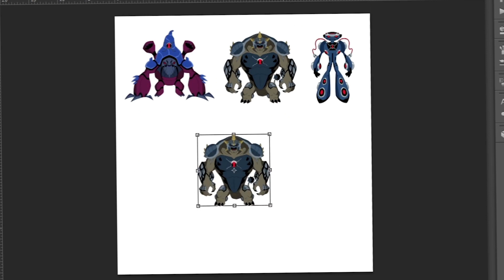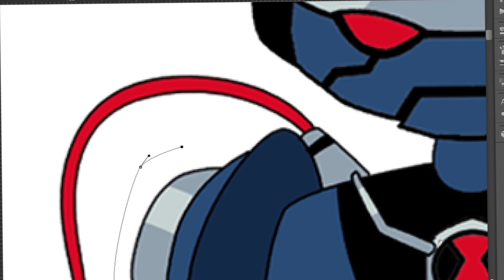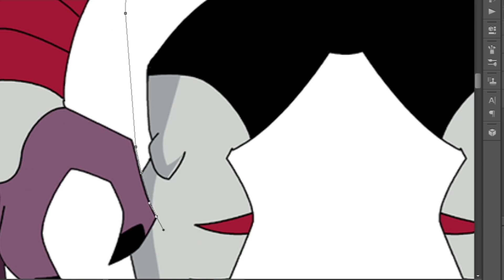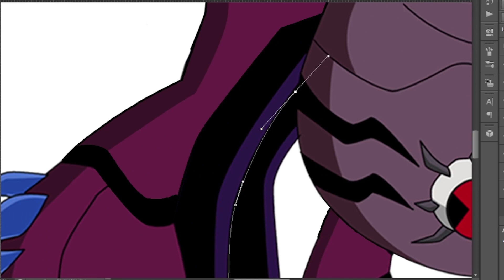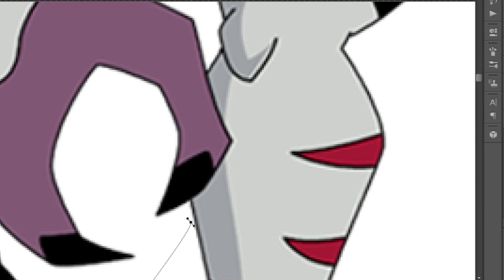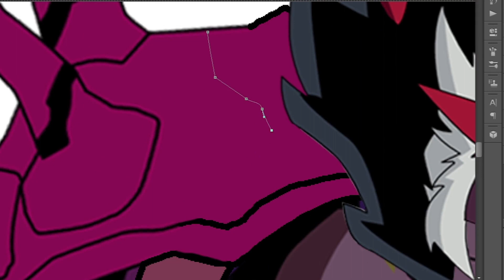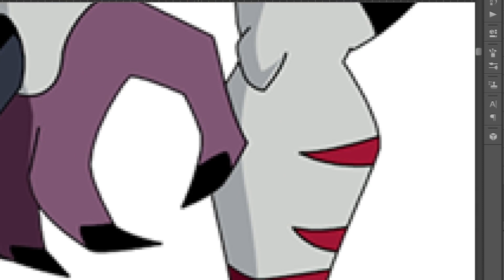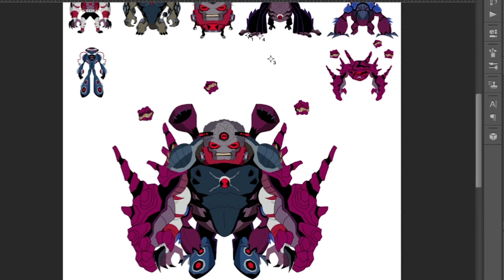ben10 albedo ultimate fuse fan art #27 2023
Songs: Epidemic
Es_Like in the movies
Es_Gotta be my someone
Es_While we're young